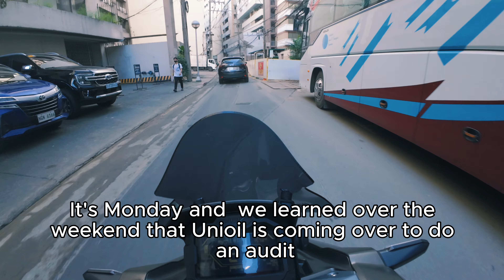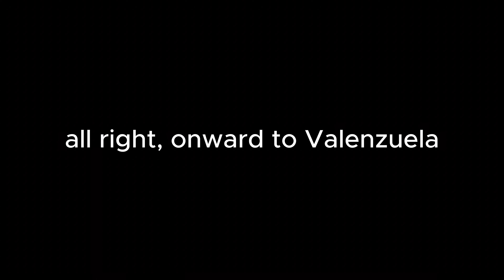Epsidoe 22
It's Monday, and over the weekend Unioil sprang a surprise year end audit on us.  So for today, instead of going to the office, I'm going to Eric's place and we will go to Valenzuela together in his car.

Join me as I navigate the chaotic streets of Manila astride my stalwart companion, the intrepid Battle Scoot!